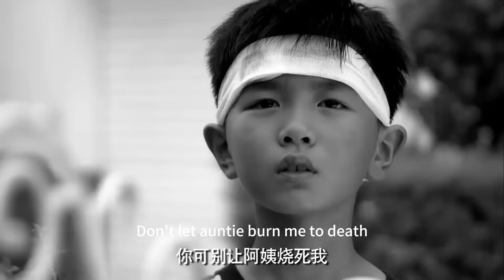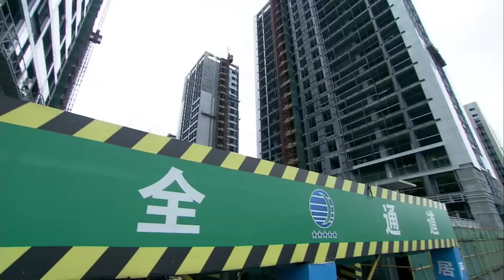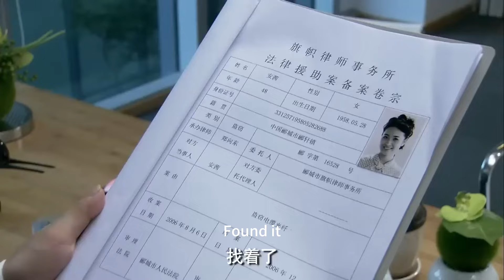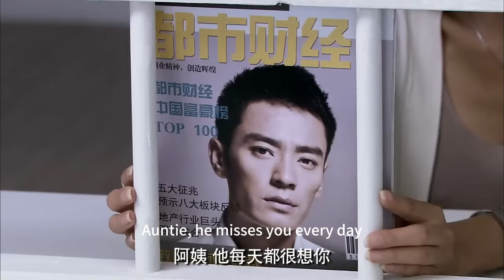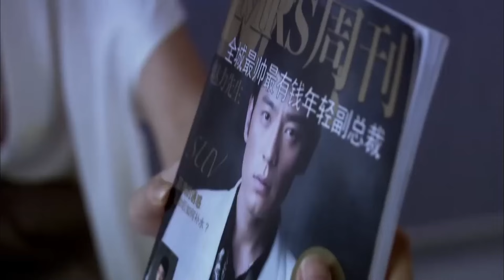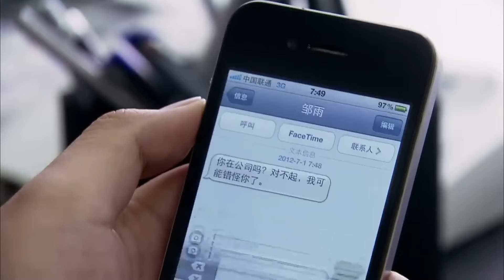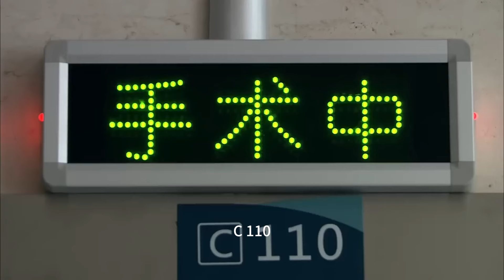【Full Movie】總裁帶小三參加宴會，怎料妻子突然出現在身後，總裁慌了